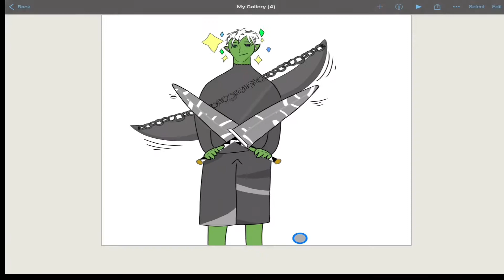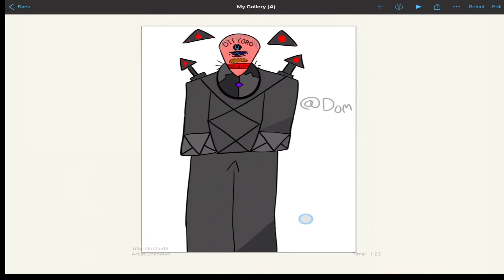Hush That Rush | EP. 3 Sort of | Domthebom AC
We are playing on my Domthebom account and also naruto.